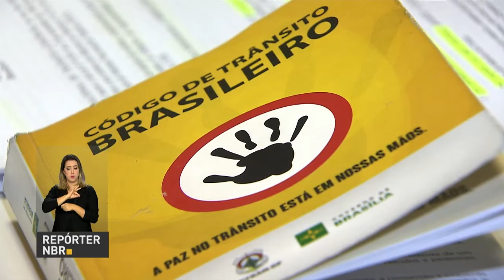REPÓRTER NBR 20h - 30 de outubro de 2017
REPÓRTER NBR 20H - 30.10.17: o orçamento do ano que vem vai ter mais receitas e menos gastos. Do lado das receitas, são R$ 14,5 bilhões a mais para os cofres públicos. Veja também:  a partir de abril do próximo ano, pedestres e ciclistas vão ter que redobrar a atenção para evitar multas.